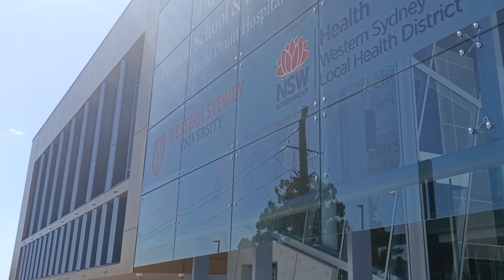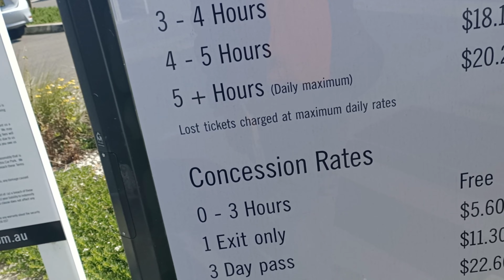How much is the Secured Parking in the Hospital| Blactown Hospital